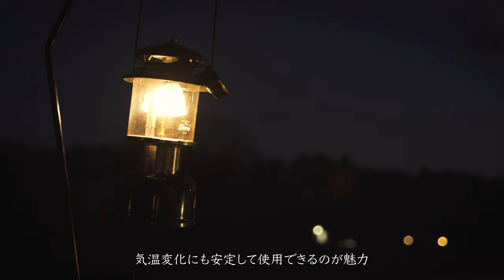【おすすめキャンプギア】2022年買って良かったキャンプ道具８選:ソロキャンプに役立つアイテム:BAYCAMP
BAY CAMPを通して皆様にキャンプの魅力が今まで以上に伝わりますように...。

今回紹介したキャンプ道具はこちら
  - テント -
【BUNDOK】ソロベースEX
- ランタン -
【Coleman】ツーマントルランタン
【GOAL ZERO】LIGHTHOUSE micro
- ナイフ -
【モーラナイフ】Morakniv Companion Heavy Duty
- 斧 -
【Husqvarna】ハスクバーナ 手斧38cm
- 焚火スタンド -
【FIELDDOOR】 焚火スタンド
- グローブ -
【snow peak】ファイヤーサイドグローブ
- バーナー -
【snow peak】HOME&CAMPバーナー

          ↓Youtubeでは載せきれていないキャンプの様子はこちら↓
↓チャプターはコチラ↓
00:00 キャンプダイジェスト
00:26 オープニング
01:19 冒頭説明
02:54 【BUNDOK】 ソロベースEX
04:04 【GOAL ZERO】 LIGHT HOUSE MICRO
04:53 【Husqvarna】 手斧
06:02 【Morakniv】companion heavy duty
07:13 【FIELDOOR】焚き火スタンド
08:25 【snow peak】ファイヤーサイドグローブ
09:16 【snow peak】HOME&CAMPバーナー
10:40 締めくくり
      ↓BAYCAMP以外にも、このようなチャンネルもやっています♪↓

こちらのチャンネルでは、キャンプやサーフィンのお洒落Vlogやお勧めキャンプアイテムなども発信しております♪

こちらのチャンネルでは、カメラや動画編集の情報やHowtoなんかも発信しております♪

【今回動画に登場したキャンプ道具】
   - テント -
【snow peak】エントリー２ルームエルフィールド
【DOD】ビックワンポールテント8人用

- 寝袋 -
【mont-bell 】アルパインダウンハガー800＃2
【Bears Rock】シュラフ-10°

- マット -
【Coleman】 シングルⅢ
【BUNDOK】フォールディングマット

- 焚き火台 -
【Tokyo Camp 】Tokyo Camp

- ランタン -
【CAPTAIN STAG】フィールドガス
【GOAL ZERO】LIGHTHOUSE micro

- 風防板 -
【CAMP GREEB】大型風防板